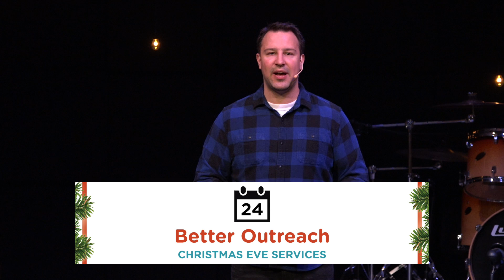Christmas Eve & Be Rich Updates - Sunday, Dec 1st